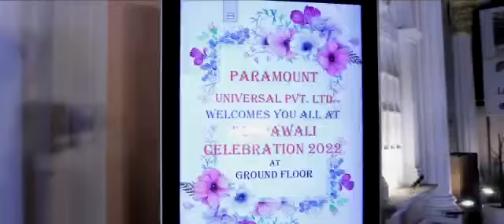Learning cum Motivation and Appreciation meet